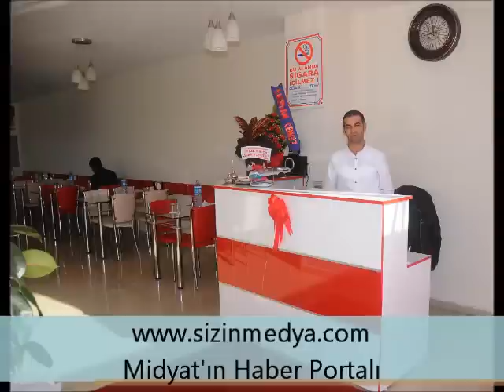Midyat Artuklu Döner ve Izgara Salonu